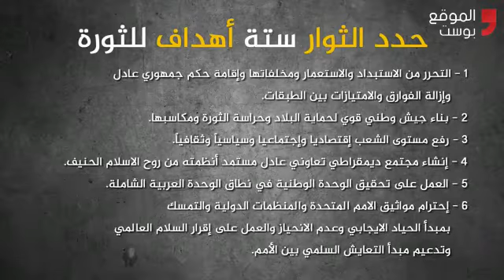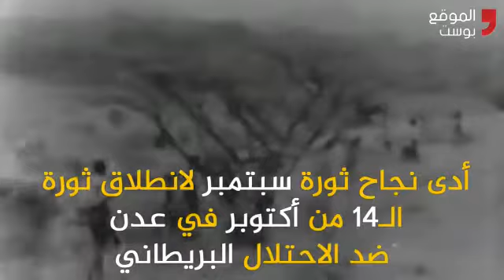ثورة 26 سبتمر|اللهم اجعل اليمن في احسن حال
في مثل هذا اليوم وقعت ثورة 26 سبتمبر في اليمن او كما أطلق عليها حرب اليمن التي قامت ضد المملكة المتوكلية اليمنية في شمال اليمن عام 1962 وقامت خلالها حرب أهلية بين الموالين للمملكة المتوكلية وبين المواليين للجمهوريّة العربية اليمنية واستمرت الحرب ثمان سنوات (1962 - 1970).